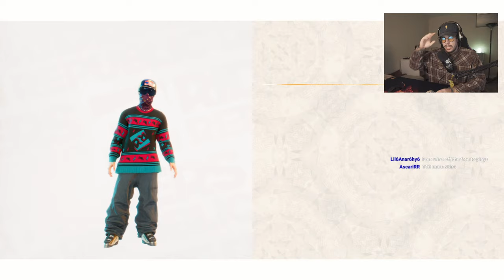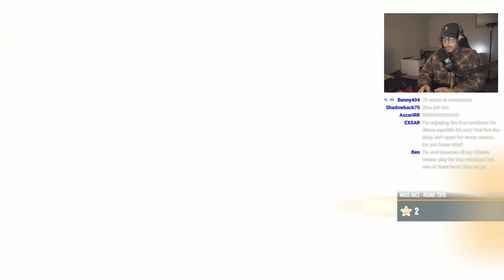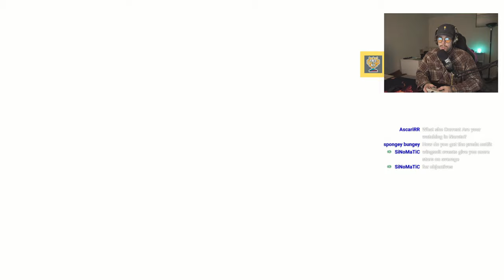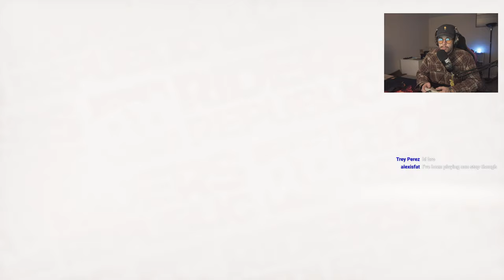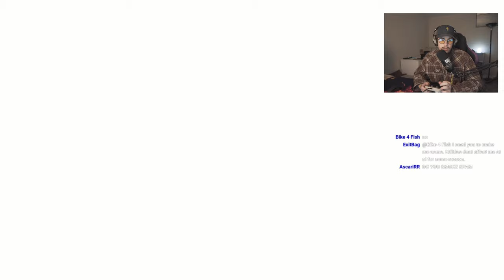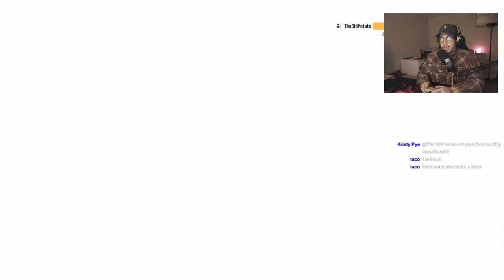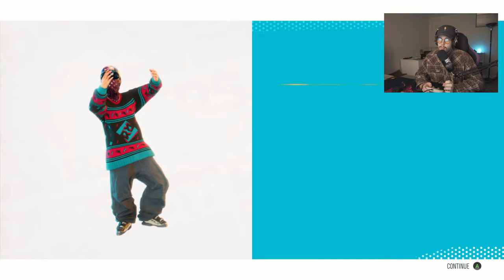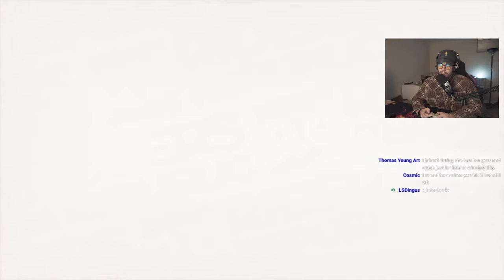Streaming Until I Hit 7k Stars | Unlocking The Gold Smoke Mask